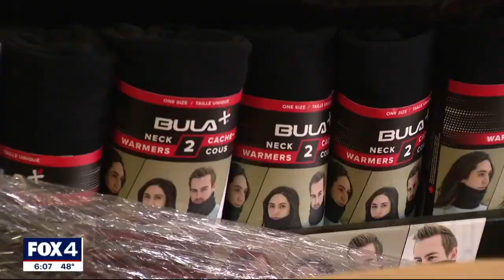North Texans collecting supplies to send to Turkey after deadly earthquakes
With desperation mounting and temperatures falling below freezing in the quake zone, North Texans are doing all they can to speed relief supplies to Turkey. Turkish Airlines has offered to fly supplies from Dallas to Turkey for free.